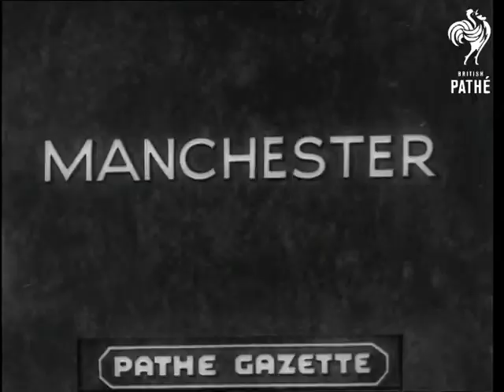Naples (1935)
Full title reads: "Naples".

Naples, Italy.

Priest walks with Italian naval officers and blesses ship in shipyard.

VS of ship on stocks in yard.

CU bottle smashing against hull of ship to launch it.

LS of ship coming down slip way. The ship has the letters 'PR' painted on the side.

N.B. Item found in Unidentified Gazettes reel. Presumably from 1930s Gazettes.
 FILM ID:1907.13